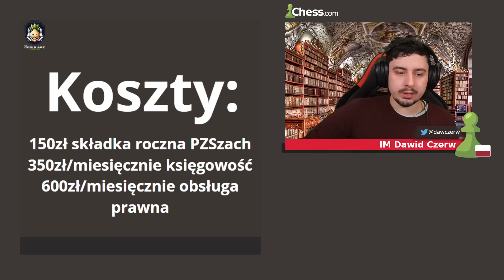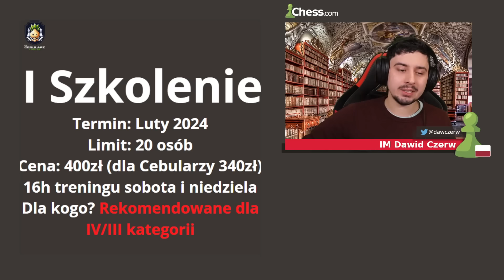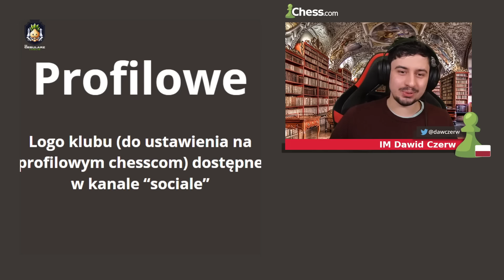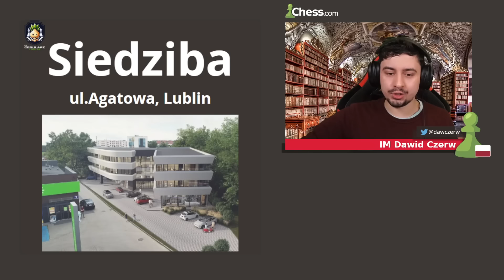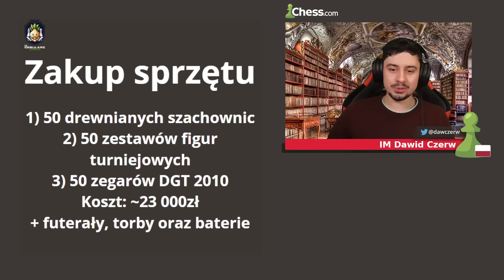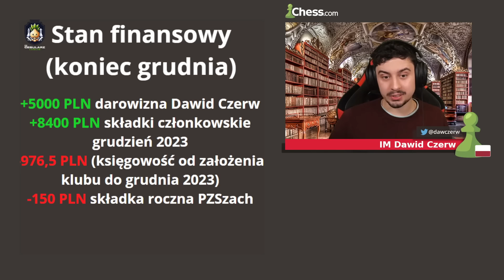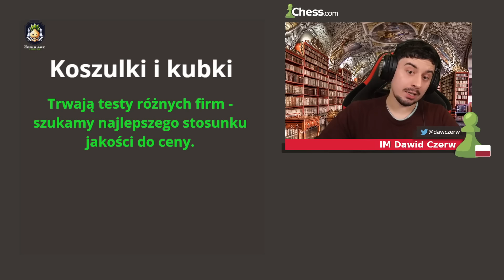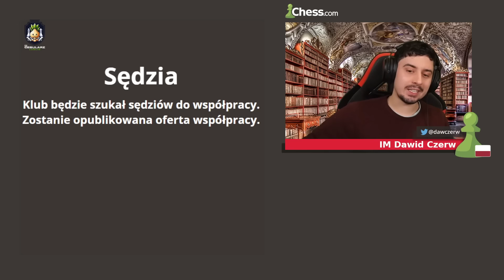Stan FINANSOWY Cebularza - I SPRAWOZDANIE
BRITENET:
(Na kod "dawidszachuje" macie 10% zniżki!)
FlyingAtom:

✔ WSPARCIE FINANSOWE:
Kupujesz konto premium na chess.com? Skorzystaj z mojego reflinka: